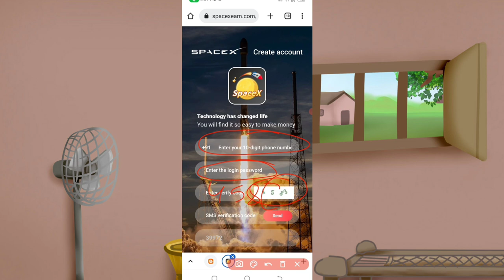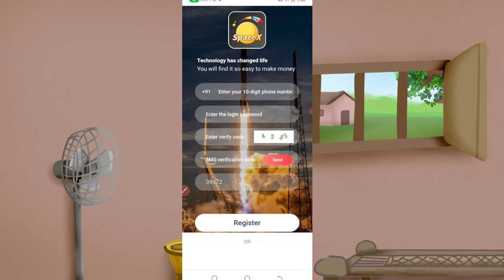Today New Campaign Loot Offer 35₹+35₹+35₹ Instant Paytm Cash || Tasks💰Campaign BUG|| New Paytm app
1 miss call 10 paytm cash